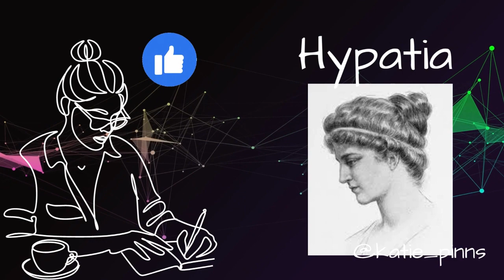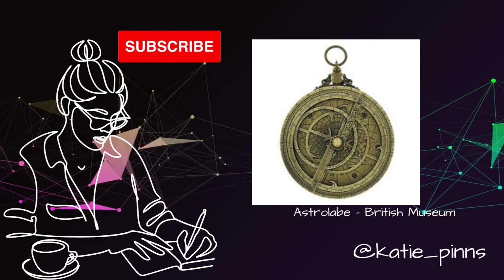Hypatia - Feminist Icon and Science Genius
In her time, Hypatia was considered the world's leading mathematician and astronomer. ". a person so renowned, her reputation seemed literally incredible. We have seen and heard for ourselves she who honourably presides over the mysteries of philosophy".

You can find out more information about Hypatia as well as numerous other websites.

Hi, I’m Katie and welcome to my podcast. I’m a writer and journalist from the UK. I’m a crazy cat lady with four cats and a very understanding partner. I studied journalism at university and really enjoyed writing but hated the academic atmosphere. I write and talk about things that interest me, which can range from the silly to the serious. I have General Anxiety Disorder, I was diagnosed in around 2006, but have probably had anxiety all my life. In 2017 my clumsy ass caused nerve damage in my leg from a blunt trauma following surgery and I’ve been living with chronic pain ever since. If you enjoy my podcast, I’d really appreciate you sharing it on social media.